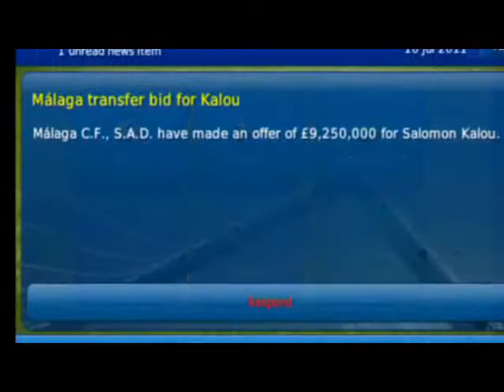football manager 2012 handheld cheat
this is our first video with a capture card
this video really works